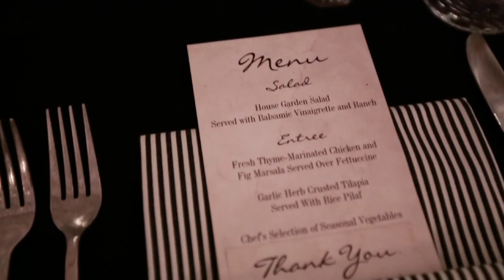Vanessa's Quinceanera Full Version